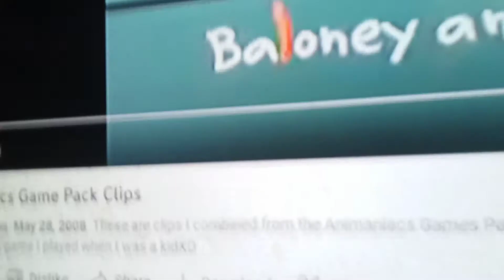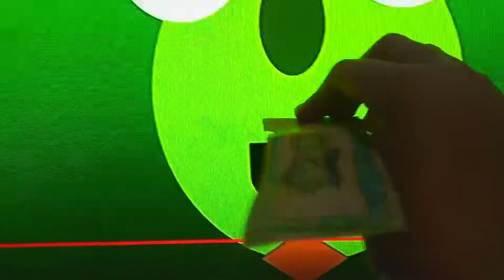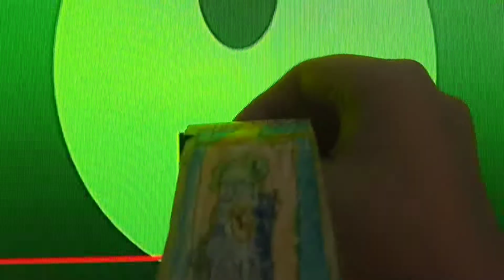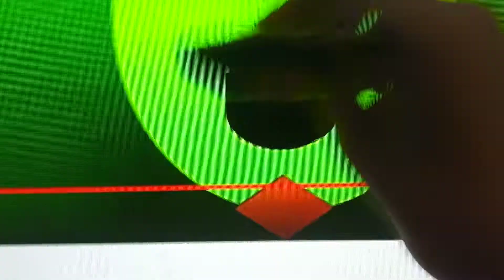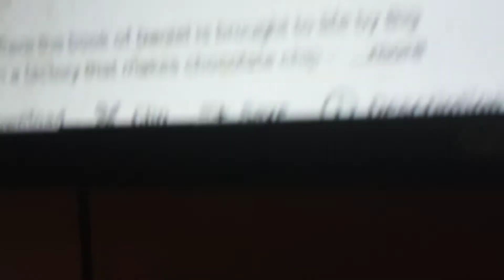animaniacs game pack new Issac 2023